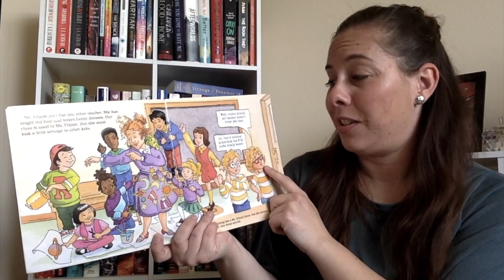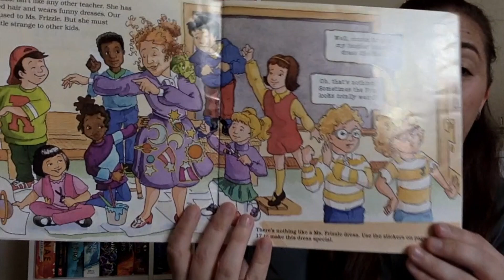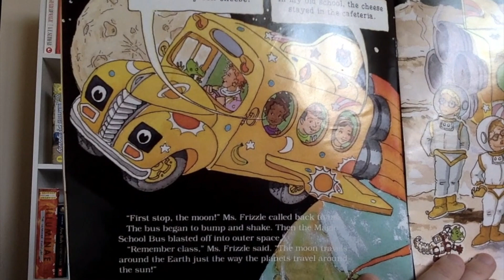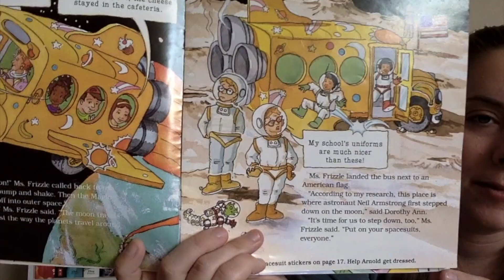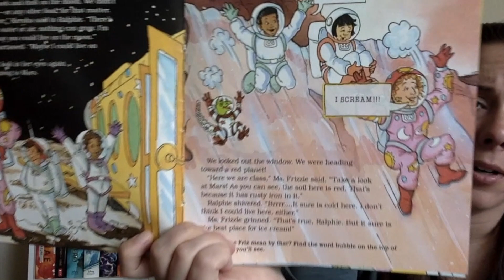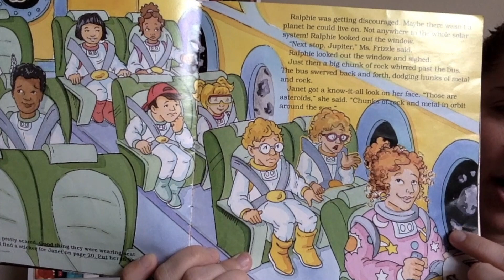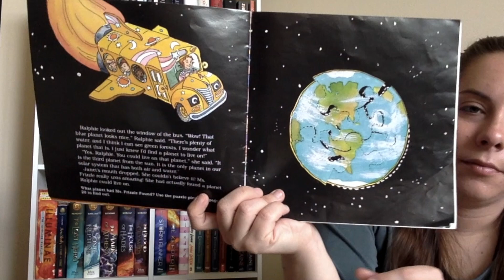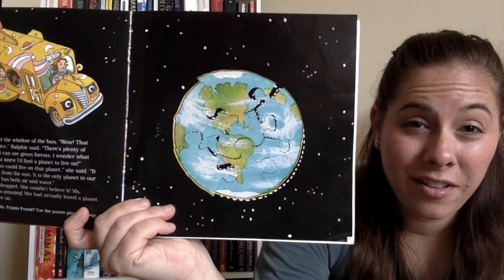The Magic School Bus: Hello Out There!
Learn about the inner planets of the solar system as Kaitlin reads The Magic School Bus: Hello Out There!